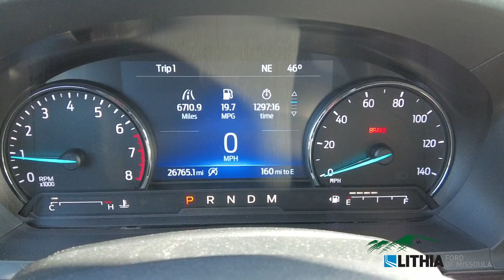2020 Ford Explorer Limited - 1FMSK8FH9LGB41851